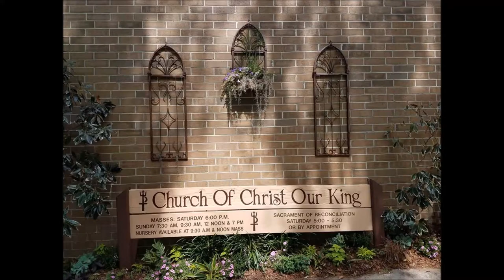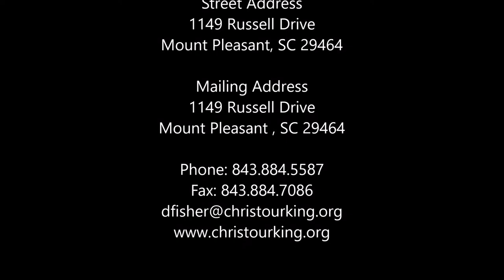Christ Our King, Mount Pleasant , SC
Confession Times
Saturday 5:00 - 5:30 p.m., or by appointment

Street Address
1149 Russell Drive

Mailing Address
1149 Russell Drive